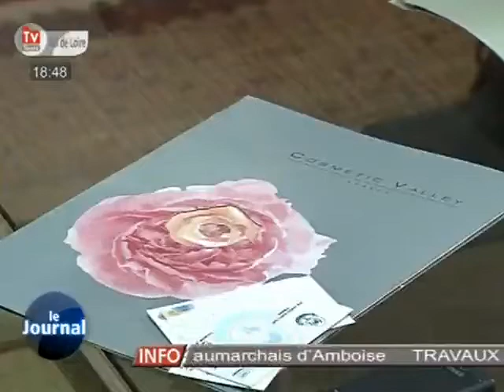Cosmetic Valley: 15000 postes difficiles à pouvoir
Sites webs/blogs, copiez cette vidéo avec le bouton "Intégrer" !
 La Cosmetic Valley va créer 15 000 emplois dans les 3 années à venir. Seul point noir: les entreprises du secteur peinent à recruter du personnel qualifié.